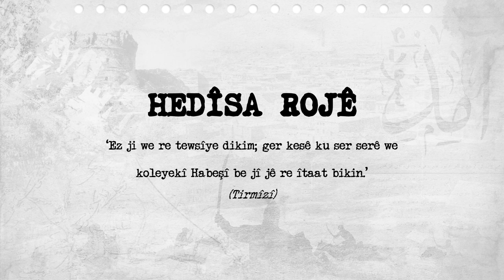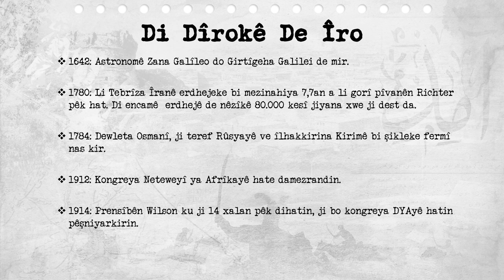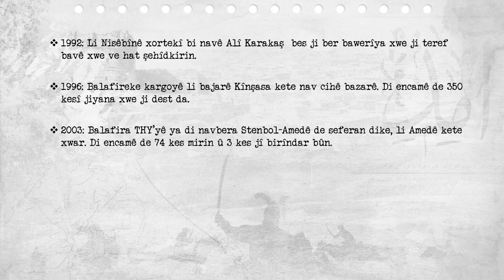Di Dîrokê de Îro - 08.01.2023